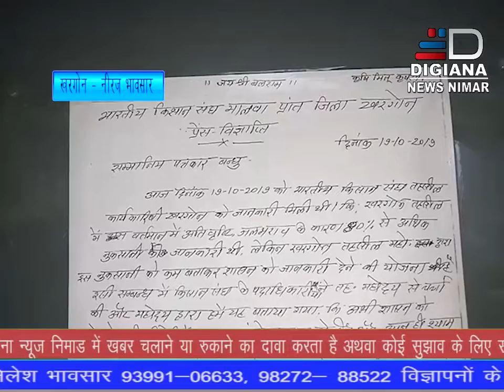DIGIANA NEWS NIMAR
खरगोन में भारतीय किसान संघ ने तहसीलदार के कार्यालय के दरवाजे पर चिपकाया षिकायती पत्र।